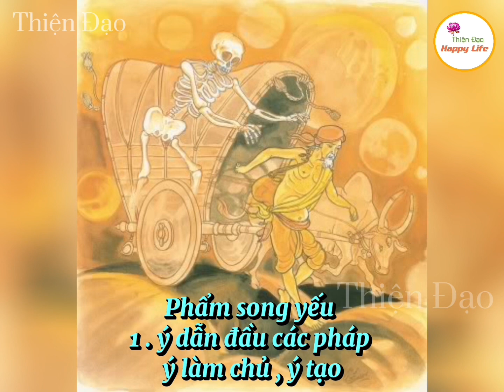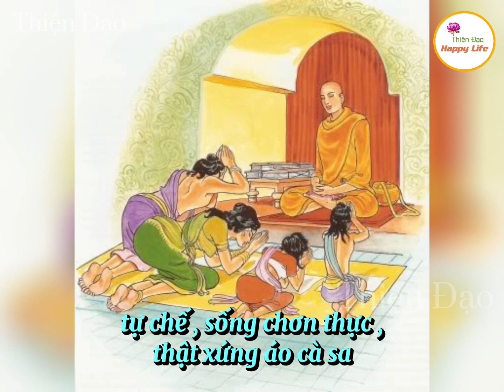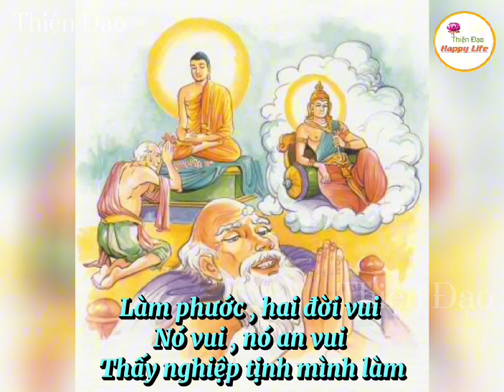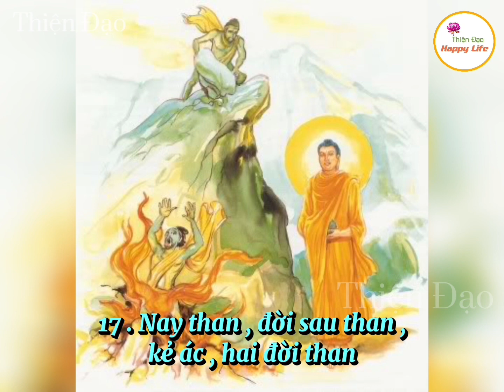Kinh Pháp Cú - Phẩm Song Yếu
Thiện Đạo phát Tâm đọc
Xin quý vị hoan hỷ